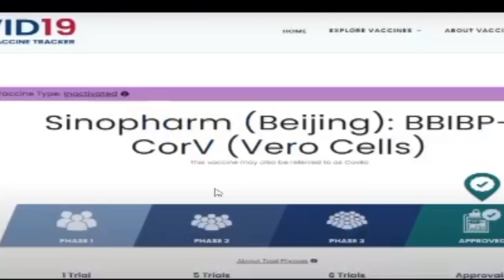প্রথমবারের মতো ”মেইড ইন বাংলাদেশ” ভ্যাকসিন রপ্তানিতে বাংলাদেশ